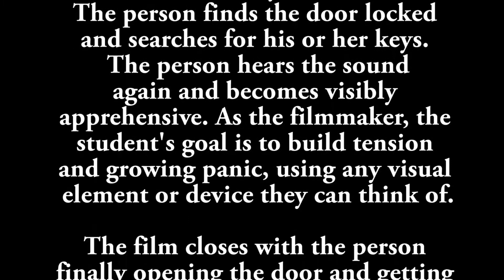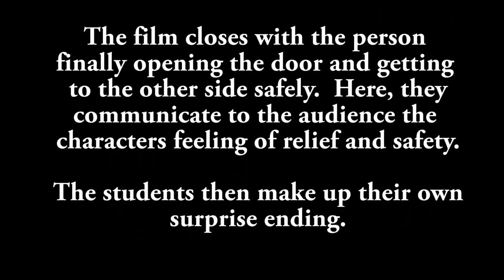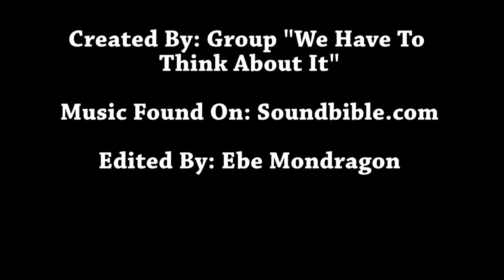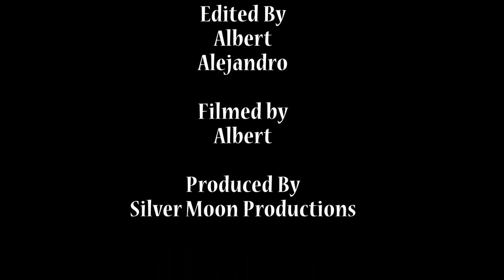Winterfest 2017 Dance and Film Performances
News, information, and entertainment from the Visual and Performing Arts High School at the Legacy High School Complex in South Gate, CA.